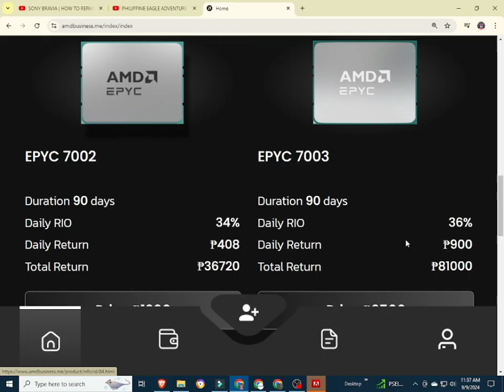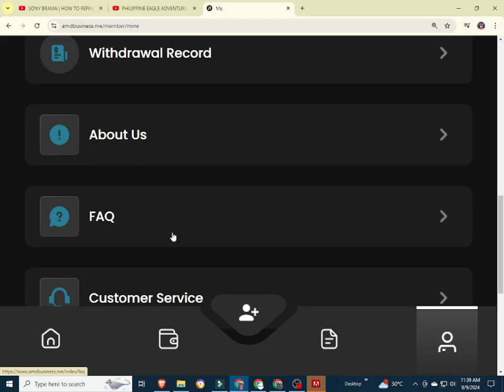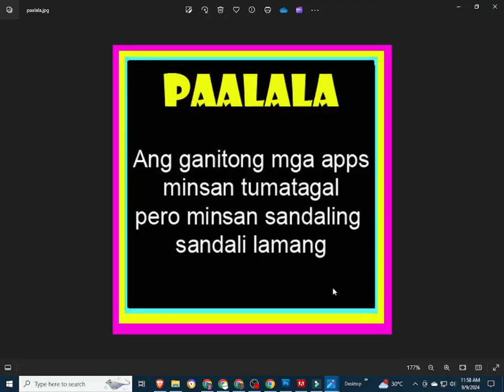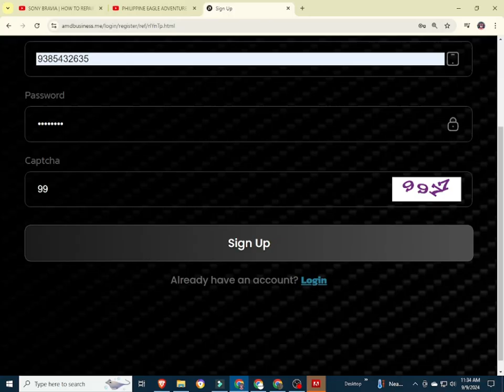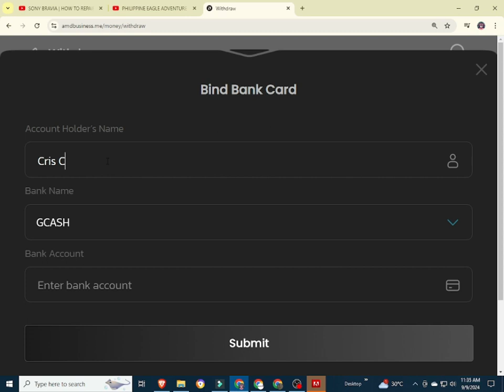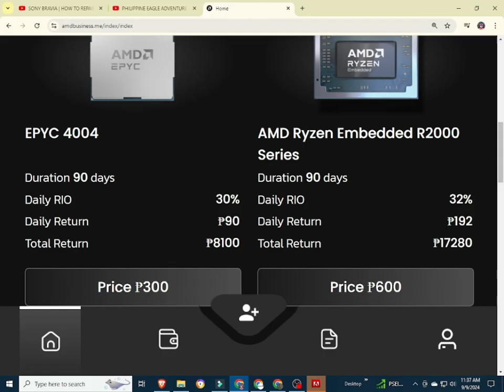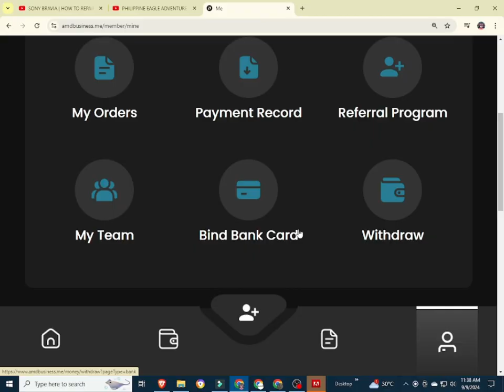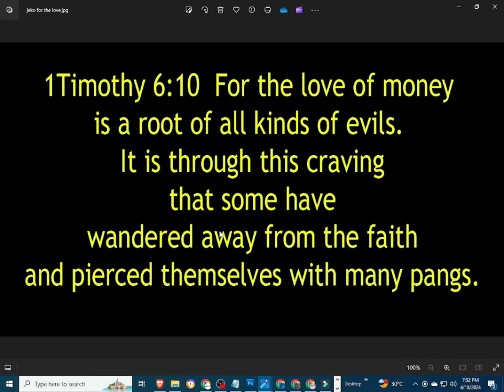AMD | AMD REVIEW | AMD APP | ADM | AMD APP SCAM OR LEGIT | AMD WITHDRAWAL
INPUT THIS INVITATTION CODE FOR FREE 1000 COINS:
CUVCWT

INVITATION CODE:
42K2F6

PLEASE INPUT MY REFERRAL ID :
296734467